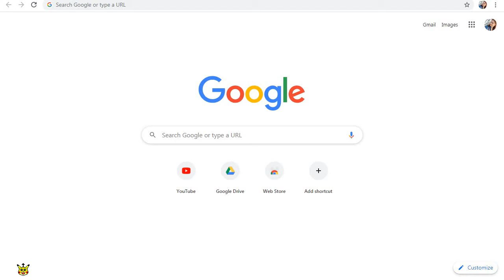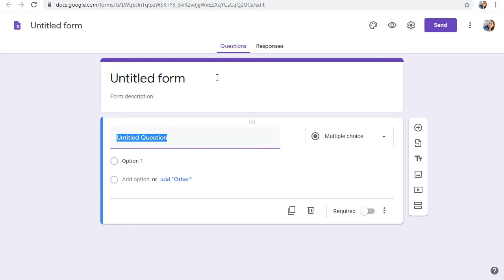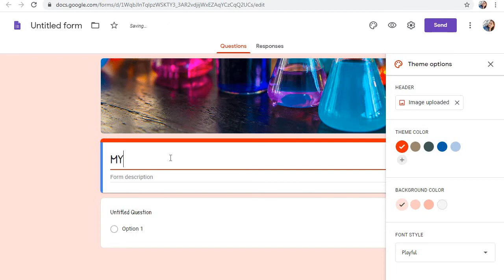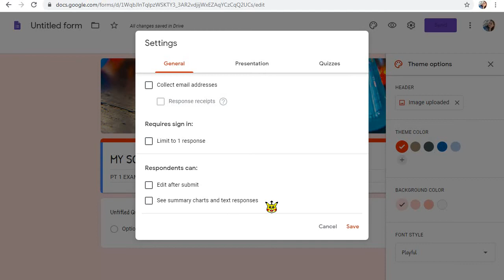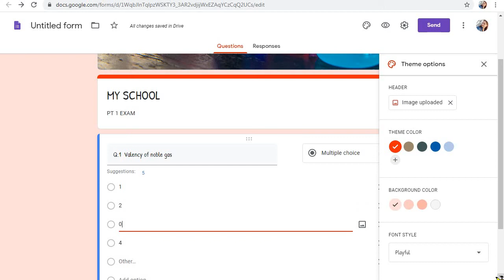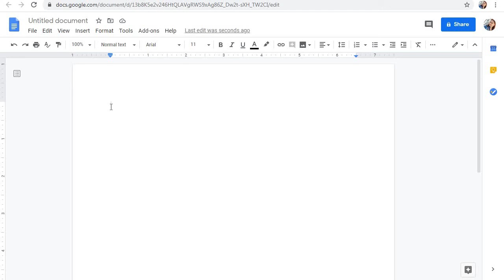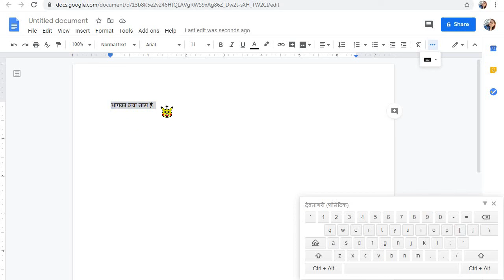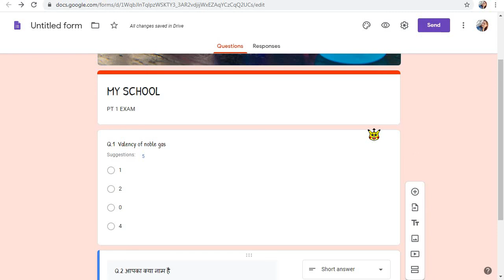How to create Question paper in HINDI / ENG on Google Form |ScienceOholic|Nishachauhan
How to create Question paper in HINDI / ENG on Google Form
How to use Google form for online exam
How to create google form in Hindi and English language
Online test using google form
How to create Google Form  in HINDI

This video is about  Google form tutorial  how you can conduct online exam  using google form .In it i have explained all the point to create a question paper in hindi and english language.So if you like the video Dont forget to hit the like button and  subscribe this channel for more informative videos.

In above videos i have shared my personal mnemonics to learn elements name,symbols,and their atomic numbers.Mnemonics are the best way to learn anything faster and forever. Awesome Trick to learn first 1-40 elements of periodic table in 2 minutes.By using  this method you can score excellent mark in exam.